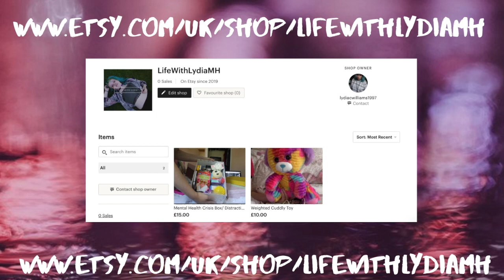Lets talk about my anxiety | Life With Lydia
My Equipment